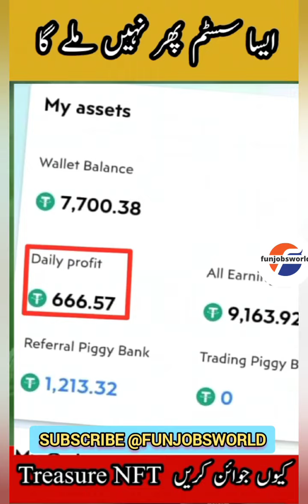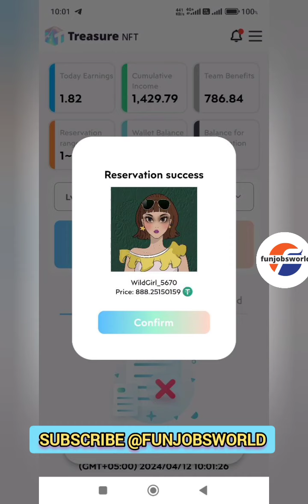Get passive income upto $500 daily its as easy as 1-2-3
🌏Global work at home Okx  listed marketplace  and authentic plateform working since 2021
(3 years) .
*So don't miss this opportunity & thank me later*.

2️⃣ *STEP# 2* Create
Account fill registration form ,verify by E-mail 👇
🛣️Road to success

🚨Note :
✓Do not create multiple account on same device.
✓Don't share mobile data to another  NFT account holding person  your account will be ban &  close.
✓Send screenshot & UID joining telegram group to communicate for information & QA.

*Key benefite*
✓Telegram group for getting back office support and information.
✓If anyone  deposit after creating an account will get  $300 bonus for profit.
✓work without scam
✓Instant withdraw
✓Its not a hyip site which will  runaway.
✓Never ending system
✓ Working since 2021
✓ No  need to refer
✓ It's not Mlm company
✓ Condition is to learn
     and then earn.
✓ Wait timer to get buy
✓ When timer off buy
    again to start for sell
✓ without  buy & sell you
    get no profit.
✓ Give 5 to 10 minute &
      Take profit instant.
 ✓ Instant withdrawal
Earn in your spare time without any team & risk .